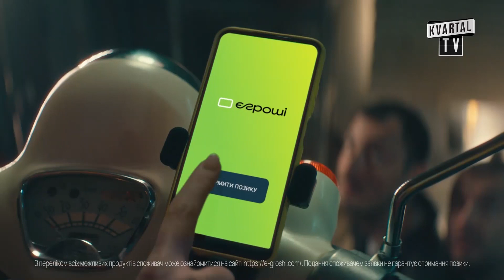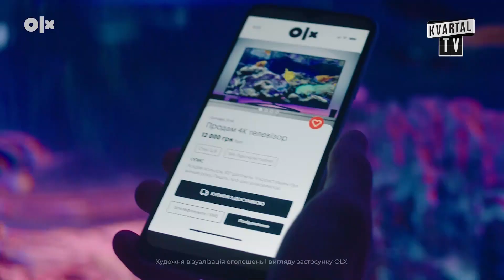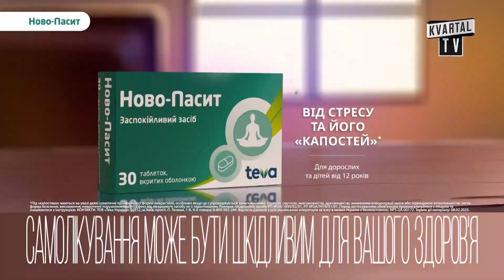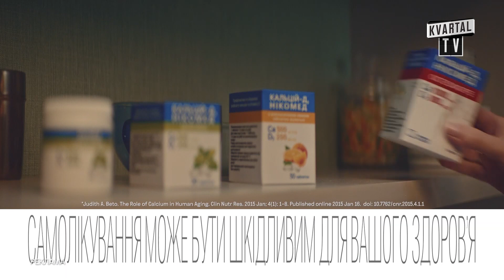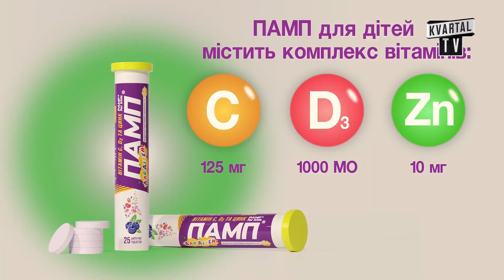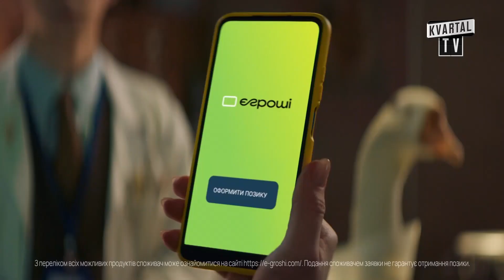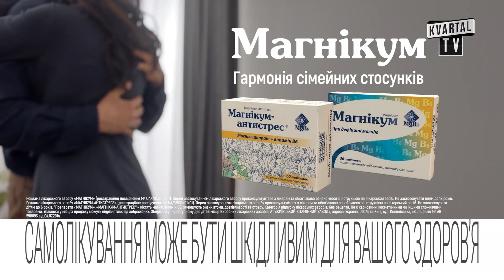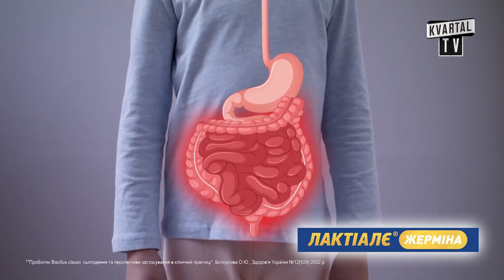Kvartal TV - Реклама і анонси (23.03.2023)